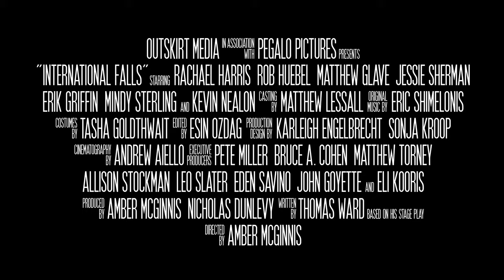International Falls OFFICIAL TRAILER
Outskirt Media in association with Pegalo Pictures Presents “International Falls” Rachael Harris Rob Huebel Matthew Glave Jessie Sherman Erik Griffin Mindy Sterling and Kevin Nealon

Directed by Amber McGinnis
Written by Thomas Ward
Produced by Amber McGinnis Nicholas Dunlevy

Casting by Matthew Lessall  Music by Eric Shimelonis  Costumes by Tasha Goldthwait Edited by Esin Ozdag Production Design by Karleigh Engelbrecht Sonja Kroop Cinematography by Andrew Aiello

Executive Producers Pete Miller, Bruce A. Cohen, Matthew Torney, Allison Stockman, Leo Slater, Eden Savino, John Goyette and Eli Kooris

Dee is stuck in a boring job and a broken marriage in International Falls, a snowbound border town at the end of the road. Harboring a secret dream of a stand up career, Dee encounters Tim: a burned out touring comedian who feels trapped by the very life Dee desires. As these two lost souls form an unlikely friendship, they'll be forced to face the harsh but funny truths of their lives.